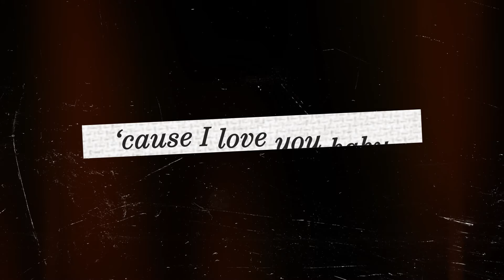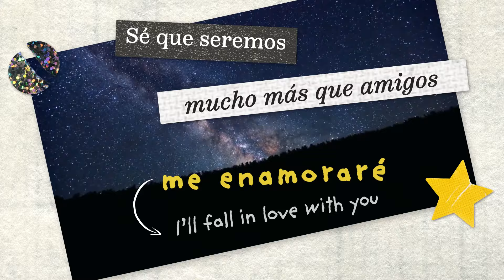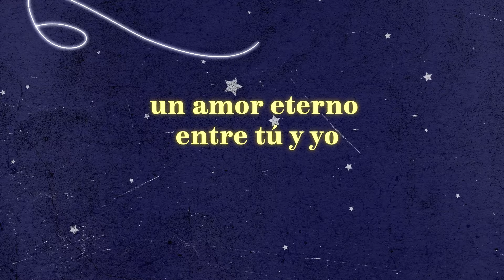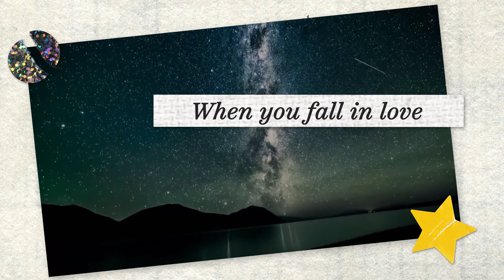Menudo - Tú Y Yo (Spanish Lyric Video) | Un Nuevo Comienzo (A New Beginning)